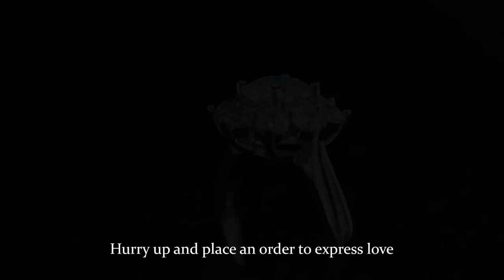Why Choose Moissanite?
Moissanite is more brilliance and more sparkle than a diamond at a fraction of the cost, our Mexbling Moissanite Rings line strikes the perfect balance between beauty and value.